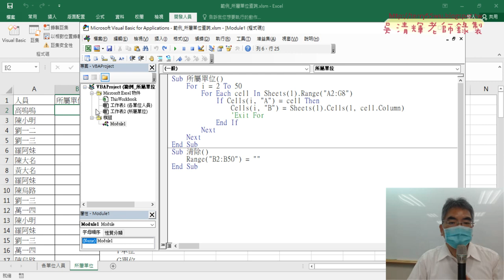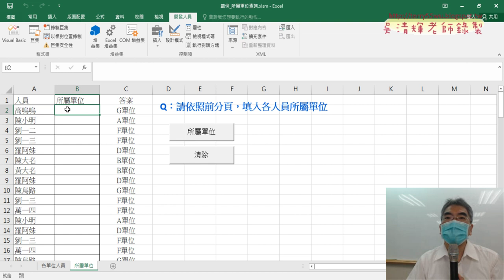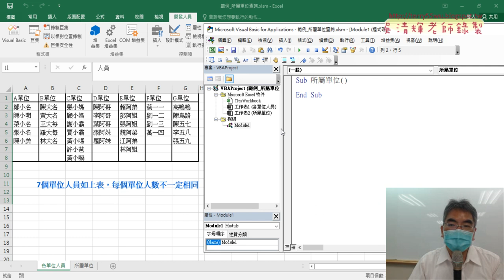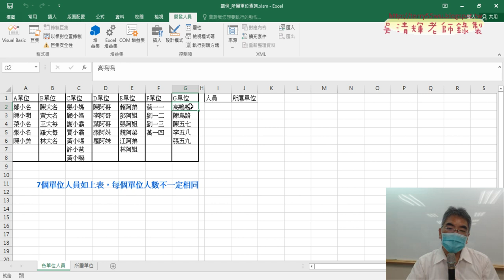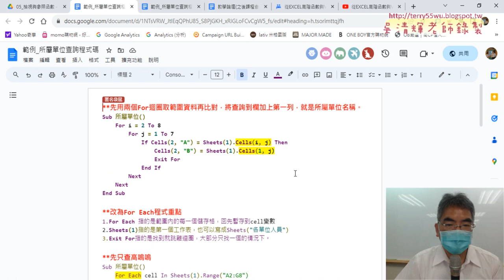02 迴圈查詢與比對資料